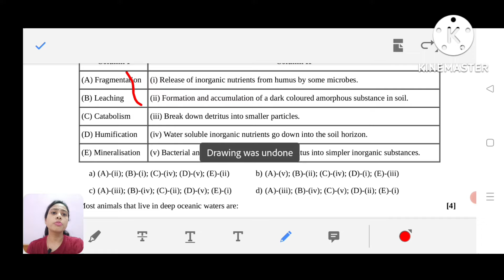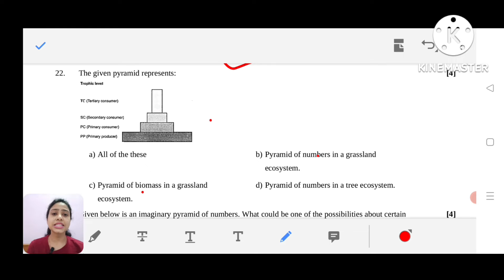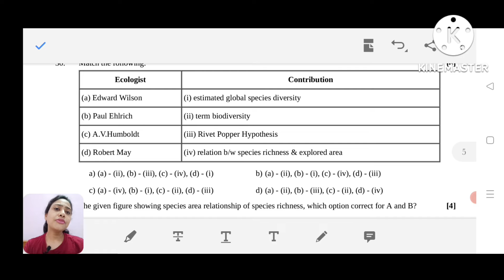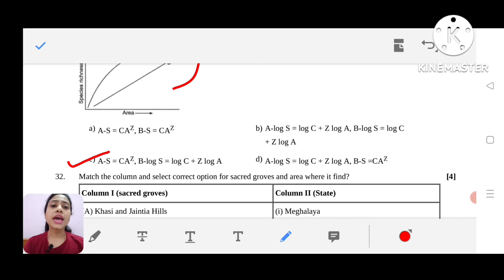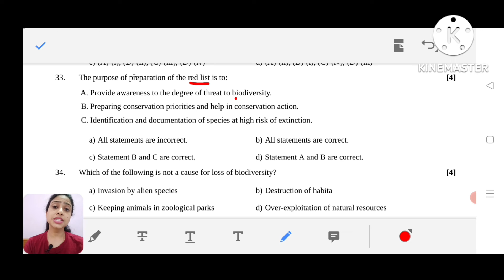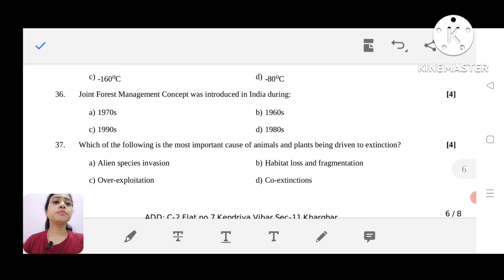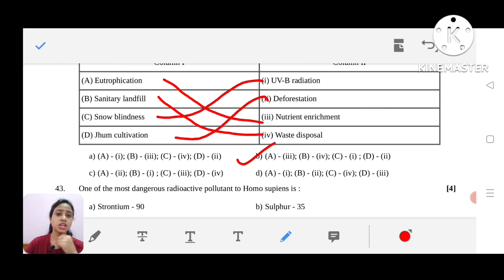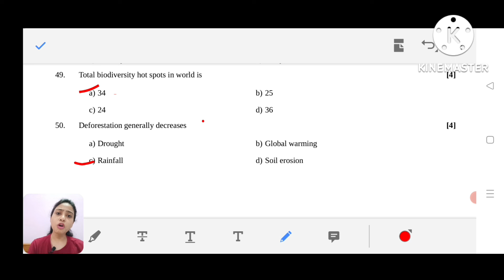NEET Biology Test Series - Unit 10 | Ecology | Organisms and Population | Class 12 Biology